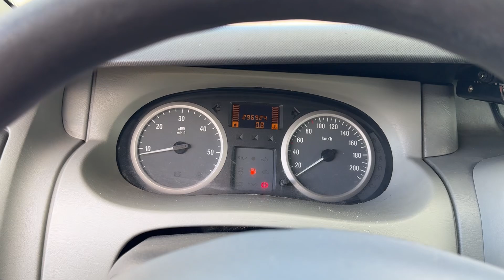E-806 Opel Vivaro